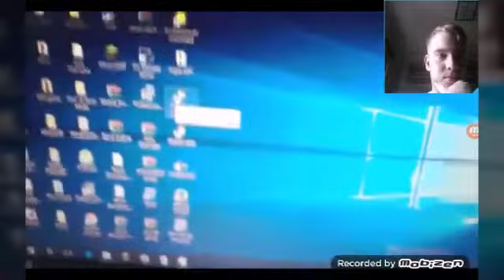React #81-O homem de fogo #1 (KBC gameplays)